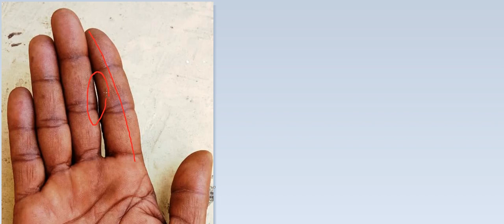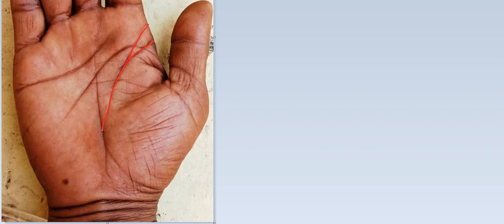चंद्र पर्वत पर काला तिल , हो जाए सावधान